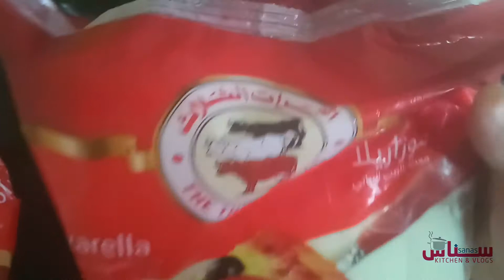PIZZA without OVEN /CHICKEN PIZZA /PIZZA in Kadhai/home made Pizza Dough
Hii guys..hope you will enjoy this video. If you are new around here pls don't forget to watch our previous uploads. If this video helped you then please share this video with your loved ones, click the like button, smash the subscribe button and don't forget to click the bell icon to get notified. comment down the recipe you guys want me to try and upload.

Hope to see you guys in another video till then STAY SAFE STAY HOME..